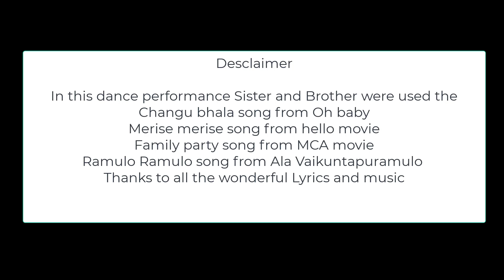Vasu Raghav Dance performance at SandeepSagar Sangeet Nov 2019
In this dance performance, Sister VasanthikaDevarakonda and Brother RaghavendraDevarakonda enjoyed and used the
Changu bhala song from Oh baby
Merise merise song from hello movie
Family party song from MCA movie
Ramulo Ramulo song from Ala Vaikuntapuramulo
Thanks to all the wonderful Lyrics and music